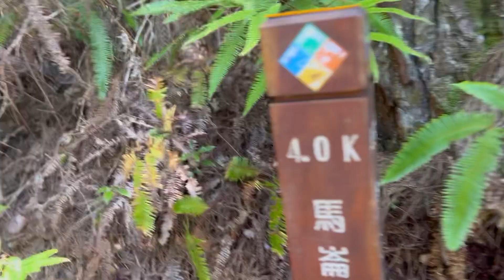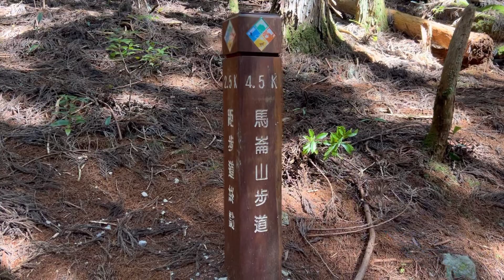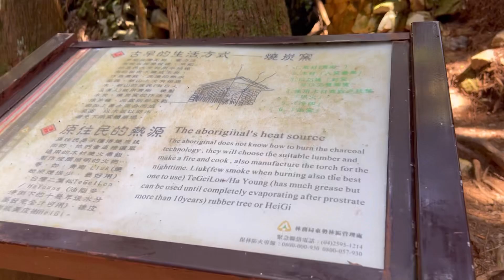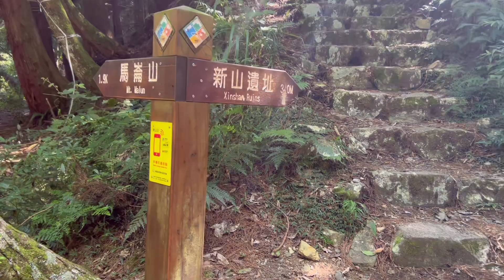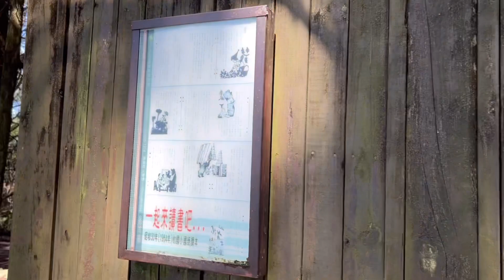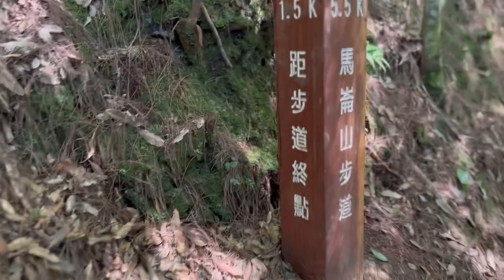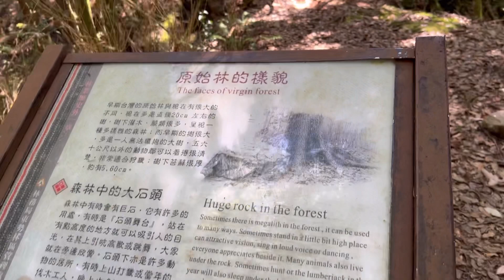KETEMU BANYAK SUGAR DADDY DIHUTAN TAIWAN 🇹🇼 PART 2….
Gunung ma lun adalah gunung nomor 2, dari 7 gunung didaerah Guguan Qixiong, mendaki gunung malun menghabiskan waktu 8 jam naek dan turun .sekitar 15kilometer